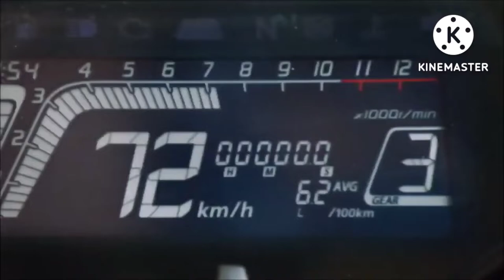2023 Honda Cb300R Panlaban kay MT03?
2023 Honda Cb300R Panlaban kay MT03?
credit to the video owner
Honda Cb300r 2023 full specifications
Status: Coming soon!
Engine: 286cc liquid cooled 20° single cylinder 4 stroke
Bore x Stroke: 76mm x 63mm
Induction: FI, w/ 38mm throttle body
Ignition; Full transistorised
Starter: Electric
6 speed manual transmission
Clutch: Automatic Centrifugal
Front suspension: 41mm telescopic fork; 5.1 inches of travel
Rear suspension: Pro-link single shock ; 4.2 inches of travel
Front brakes: Single 296mm disc,ABS
Rear brakes; Single 220mm disc ABS
Front tire: 110/70-17
Rear tire: 150/60-17
Rake( Caster Angle) 24.70°
Trail: 3.7 inches
Wheelbase: 53.3 inches
Seat height: 31.5 inches
Curb weight: 317 pounds
Fuel capacity: 2.7 gallons